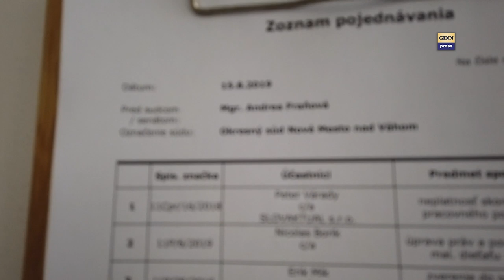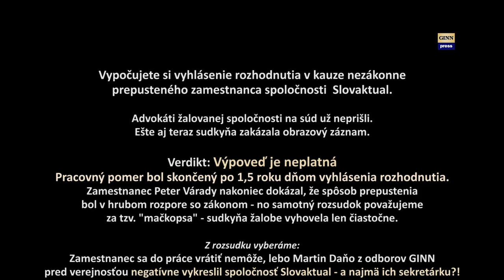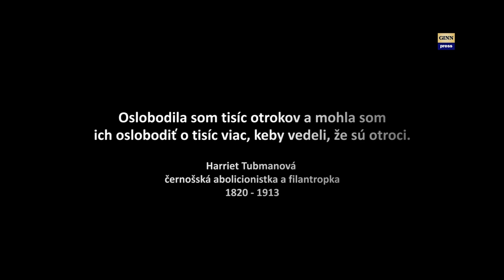Verdikt: Výpoveď je neplatná! Pracovný spor Várady vs Slovaktual ešte nekončí #11.209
Nové mesto nad Váhom - 15. august 2019 - súd vyhlásil výpoveď zamestnanca v kauze Várady vs Slovaktual za neplatnú. Videá a aktivity GINN vznikajú vďaka vašej podpore
Vypočujete si vyhlásenie rozhodnutia v kauze nezákonne prepusteného zamestnanca spoločnosti  Slovaktual. Advokáti žalovanej spoločnosti na súd už neprišli. Ešte aj teraz sudkyňa zakázala obrazový záznam.
Verdikt: Výpoveď je neplatná
Pracovný pomer bol skončený po 1,5 roku dňom vyhlásenia rozhodnutia. Zamestnanec Peter Várady nakoniec dokázal, že spôsob prepustenia bol v hrubom rozpore so zákonom - no samotný rozsudok považujeme za tzv. "mačkopsa" - sudkyňa žalobe vyhovela len čiastočne.
Z rozsudku vyberáme:
Zamestnanec sa do práce vrátiť nemôže, lebo Martin Daňo z odborov GINN pred verejnosťou negatívne vykreslil spoločnosť Slovaktual - a najmä ich sekretárku?!
Prepustený zamestnanec Peter Várady bol okamžite vyhodený na ulicu potom, ako do firmy Slovaktual zaviedol odbory GINN. Spor proti bohatej spoločnosti Slovaktual z Pravenca prebieha pod vedením veľmi zvláštnej sudkyne Fraňovej.  Na súde žiadame rozsudok, že pracovný pomer trvá. Pred pojednávaním nám bol doručený list o vylúčení odborového zväzu GINN z zo zastupovania zamestnanca Váradyho a tak sme použili náhradný - Národný odborový zväz. Do miestnosti zavolala aj bezdôvodne štyroch príslušníkov ZVJS a aj vzhľadom k rozhodnutiu vylúčiť GINN a aj k tejto demonštrácii moci privolaním "policajtov" proti odborom GINN sme vzniesli námietku predpojatosti, ktorú ale nerešpektovala a tak pojednávanie prebehlo bez odborov a účastníka (celý zvákový záznam však máme a zverejníme čoskoro).
Sudkyňa Fraňová podivným spôsobom zvýhodnila žalovanú spoločnosť, keď sa vôbec zaoberala ich omeškaným podaním. Advokát Radovan Pala z kancelárie Tylor Wessing (druhá najväčšia medzinárodná kancelária na slovensku) je aj zakladateľ strany Progresívne slovensko, pre ktorých je príznačná aj huňatá brada.
Už pri príchode na súd bol problém, keď niekto zo stráži nevedel, že taký súd sa vôbec koná. Nakoniec sme dostali miniatúrnu miestnosť (ešte mešiu ako v kauze Počiatek).
Súdne pojednávanie o určenie neplatnosti skončenia pracovného pomeru zamestnanca, ktorý vstúpil do odborov a na firemnú nástenku vyvesil informáciu o tom, že vo firme pôsobia odbory GINN. Tu sú základné videá:
Sudkyňa Andrea Fraňová požiadala o nezverejnenie jej tváre a zákaz nahrávania,  ale keďže záujem verejnosti nad kontrolou kabinetnej justície je silnejší a zbytočne predĺžila utrpenie prepusteného zamestnanca ako aj uplatńuje nezákonné postupy - jej požiadavku nemôžeme naplniť.
Proti postupu sudkyne, ktorým zvýhodnila bohatú firmu Slovaktual sme okamžite podali podnet na začatie disciplinárneho konania
k rukám Ministra Gábora Gála.
Súdne pojednávanie:
neplatnosť skončenia pracovného pomeru
Súd: Okresný súd Nové Mesto nad Váhom
Sudca: Mgr. Andrea Fraňová
Dátum pojednávania: 1.8.2019 o 09:00
Úsek: Civilný
Spisová značka: 11Cpr/16/2018
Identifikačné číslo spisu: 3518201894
Forma úkonu: Predbežné prejednanie sporu
Okresný súd Nové Mesto nad Váhom
Oslobodila som tisíc otrokov a mohla som ich oslobodiť o tisíc viac, keby vedeli, že sú otroci.
Harriet Tubmanová , černošská abolicionistka a filantropka
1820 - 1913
Miesto: Okresný súd Nové Mesto nad Váhom
Osoby: Andrea Fraňová, Radovan Pala, Peter Várady, Rastislav Kavický, VIvien Menteová, Juraj Vrablanský, Marek Vaculčiak, Robert Rozbroj, Karol Nagy, Radoslava Lichnovská, Martin Daňo
Iné: megalodon, gorila, nakrúcanie, politika, vláda, parlament, SMER-SD, demokracia, totalita, smrť, genocída, národ, Philips DVT3120